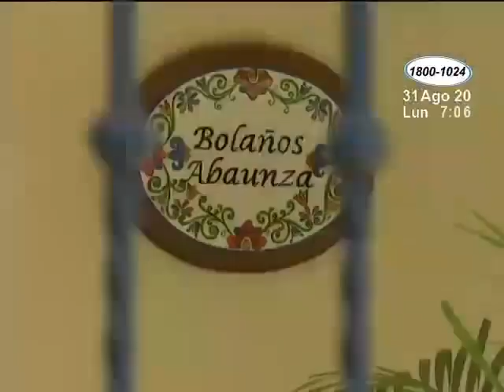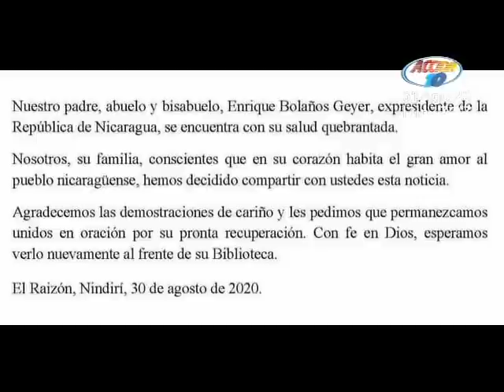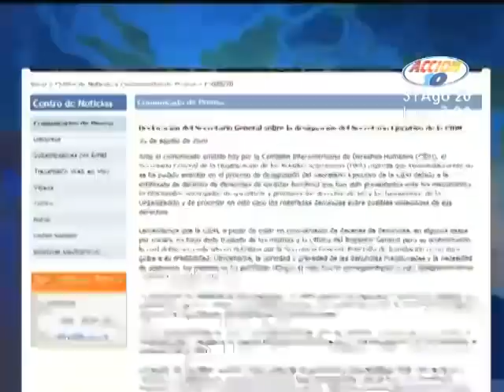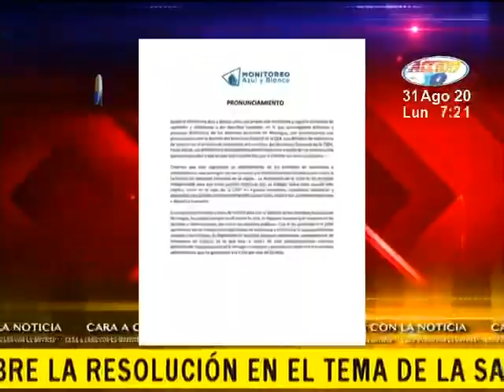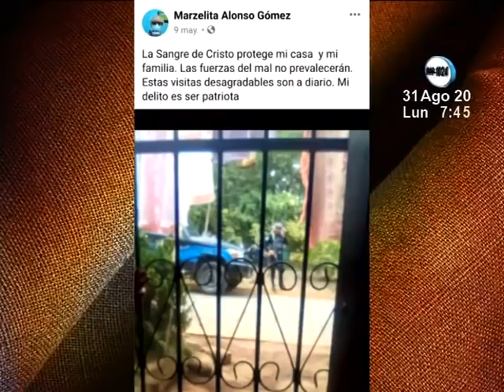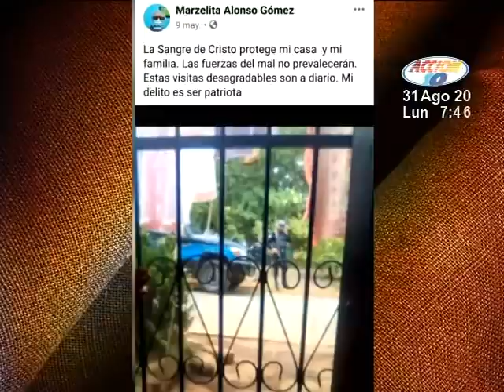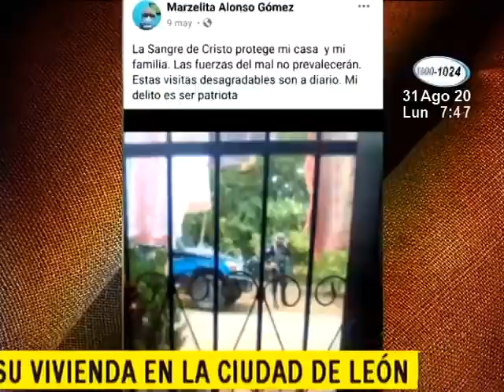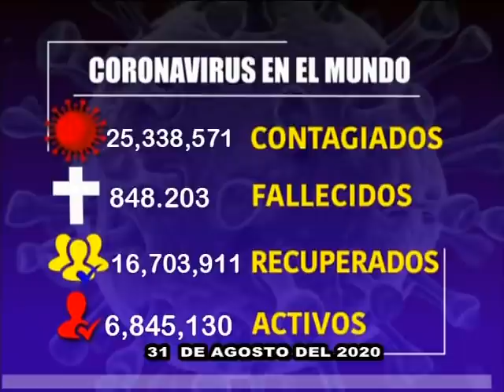Noticiero Acción 10 edición Estelar: Programa completo del 31 de Agosto del 2020